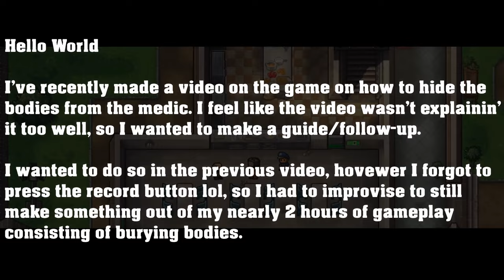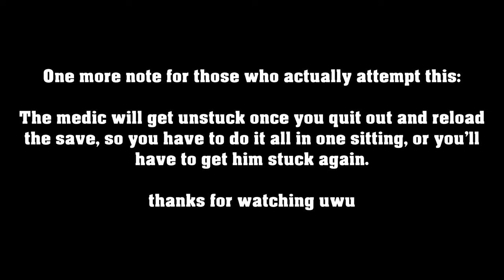The Escapists 2 - Hiding bodies from a medic; the follow-up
What a professional youtuber, uploading at 1:35AM of his time.

H.M.P. Offshore - Free Time

If this doesn't work for you then write down your problem in the comments, I'll try to help!